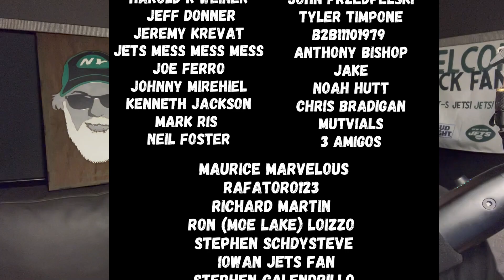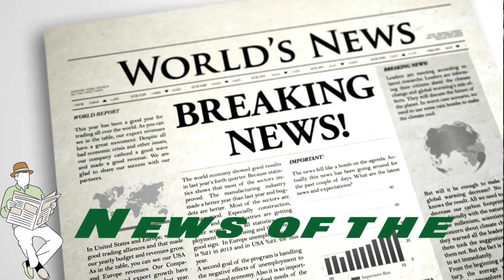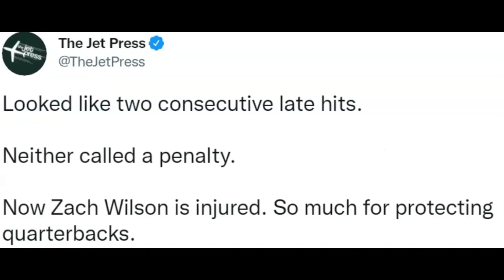NY JETS QB Zach Wilson Is Under Fire/GreenBean's Jets Pod #72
**Join The BEAN BAGGERS And Get Exclusive Content!

*Save Money On Gas!  I use this one all the time and it's REAL!
Save up to $0.25 per gallon!

Use These Links when shopping on Amazon to help the channel!
GoPro Hero 8
K&F Concept Tripod

Or you can follow my cross country travels as I live Full Time in an RV to take my kids on every Roller Coaster in the USA!